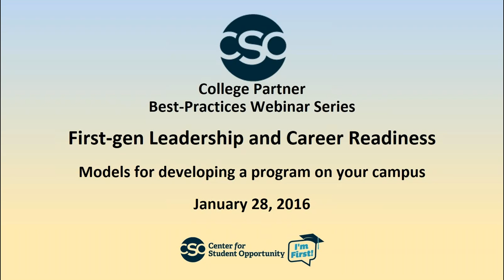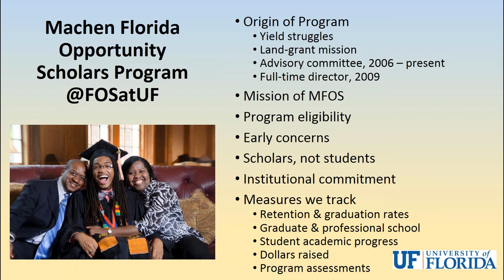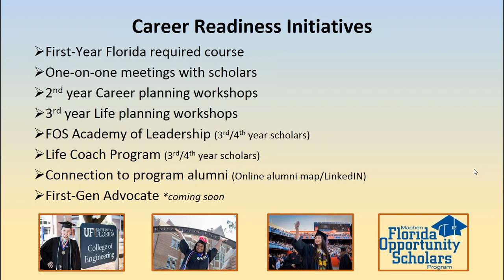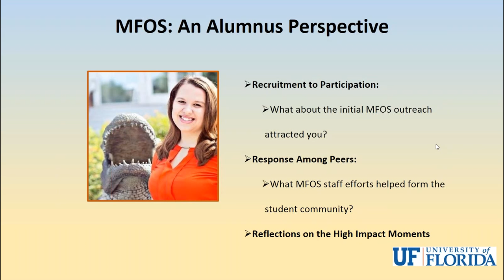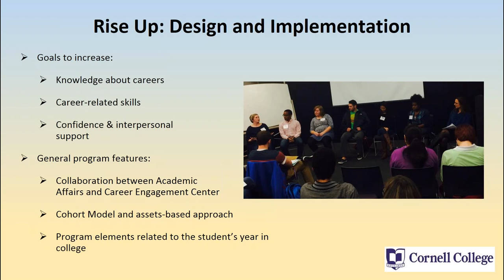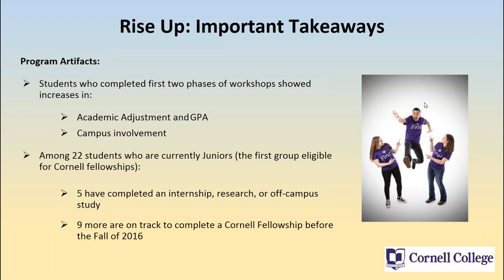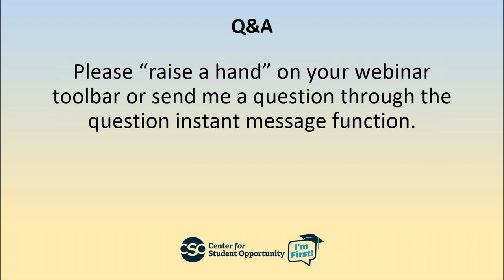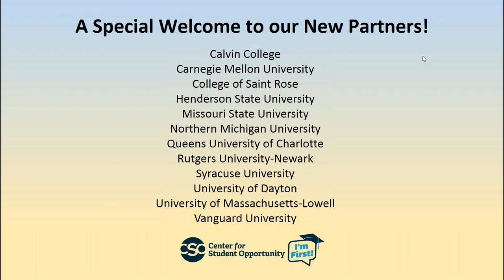CSO College Partners Best-Practices Webinar Series: First-Gen Career-Readiness and Leadership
Please watch this edition of Center for Student Opportunity's College Partner Best-Practices Webinar Series featuring the work of University of Florida and Cornell College and their work to support first-gen career-readiness and leadership on their campuses.